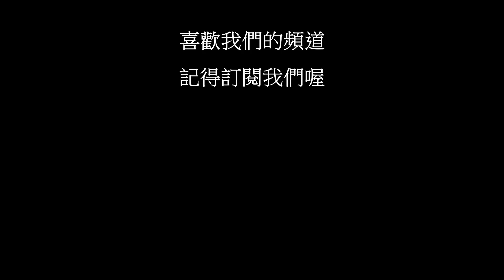蘭花 其實我不是蝴蝶蘭的蘭花 開花了 | 蘭花上板 | 蝴蠂蘭上板 | 擬蝴蝶蘭 Paraphalenopsis labukensis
蘭花 今天來介紹上一次有介紹過的鼠尾擬 蝴蝶蘭 ，這種原生於加德里曼的蘭花，他葉子是呈現棒狀的像是老鼠尾一樣，所以在台灣也稱為老鼠尾，今天這個老鼠尾終於來花了喔!!，讓我們來看看，這個不是蝴蝶蘭 的蘭花吧